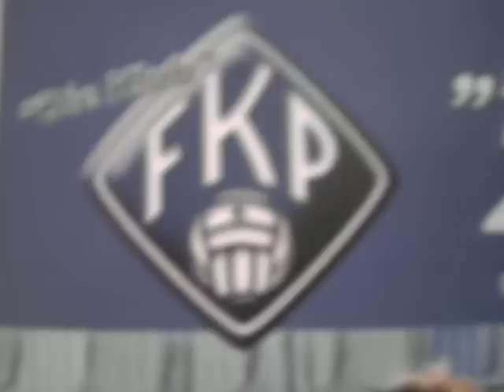FK Pirmasens-Hey FKP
Lied von den gangsters über den FKP